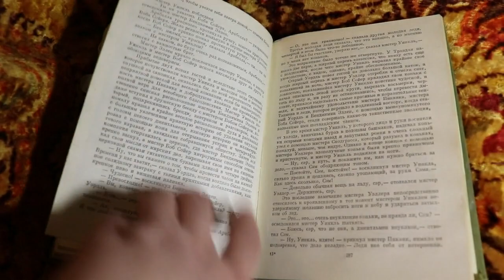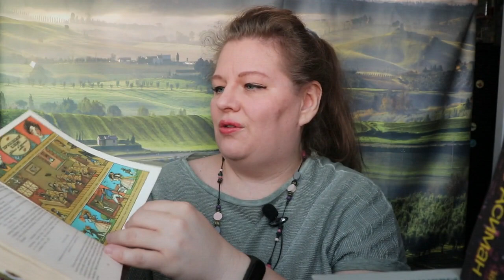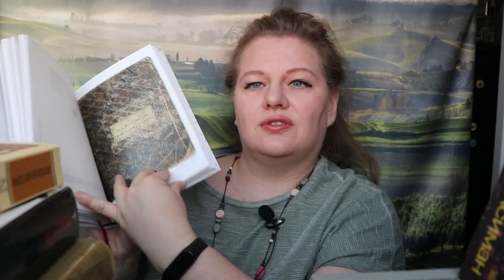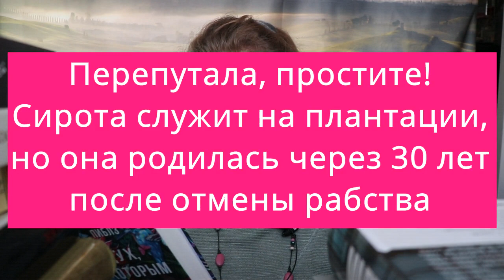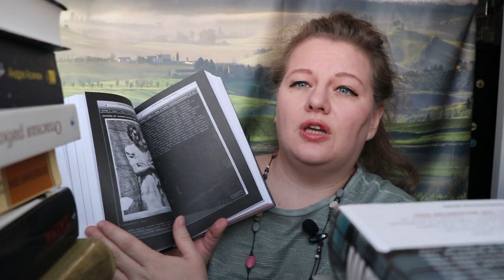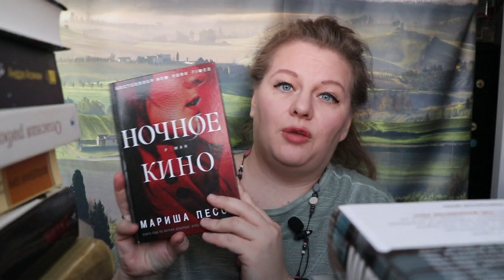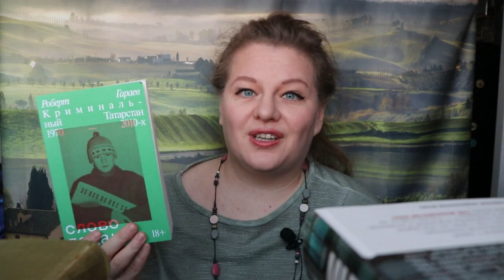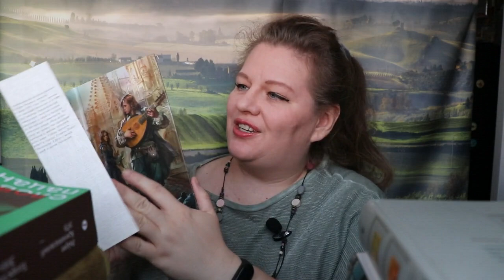Книжные планы на 2021 год// 12 манящих кирпичей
00:00 Это не план;)

книжныепланы на 2021 год я не собиралась даже составлять, пока не включила видео 12книжныхКирпичиков у Алины на канале "Читать нельзя сжигать" где она представила 12 толстых книг, которые планирует прочитать в этом году. Пока я смотрела, мне в голову приходили "толстяки", которые я собираюсь читать чуть ли не прямо сейчас. И так их оказалось много, что я составила список (штук 20), потом для спортивного интереса его проредила до 12. Ну и оставалось только снять видео - книги-то все замечательные, про такие как не рассказать!

01:10 Совместные чтения в январе. За эту книгу я взялась, благодаря затее Татьяны на канале Booksmania

Твердая обложка у Альфа-книги (Кривцова Ланн, плюс иллюстрации неплохие - автор образа Пиквика - Сеймур, плюс Браун и Крукшенк)

03:49 "Армен и Фёдор" вдохновляет осилить Джойса. Со 2 февраля будут выходить поглавные комментарии раз в неделю

04:30 Любовь к модерну.

05:43 Дневник Конан Дойла

06:37 Рождественский подарок от Лены Ones Upon A Time

07:00 Бразилия для летнего чтения

08:09 "Ночное кино" Мариши Пессл могла бы прочитать на Букмейте (опять купила там годову подписку со скидкой 50% - но прослышала, что книга необычно издана и интереснее с ней знакомиться на бумаге, так что Дед Мороз мне поделочку принес.

09:19 Роберт Гараев "Слово пацана"

10:50 Ханья Янагихара "Маленькая жизнь"

11:33 Дмитрий Бавильский - разговоры с современными композиторами

12:38 По наущению 2 talk girls

13:07 Гарри Гаррисон "К западу от Эдема"

ЛЮБИМЫЕ ВИДЕО:

24 ЧАСА ЧТЕНИЯ с книгой Рэя Брэдбери "Вино из одуванчиков" и в компании с Оксаной с канала ОксБукс